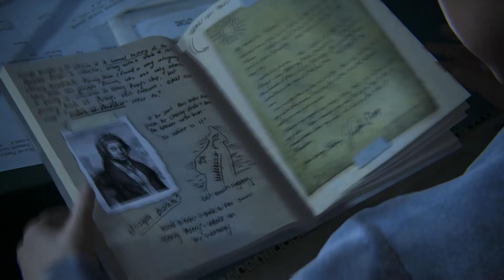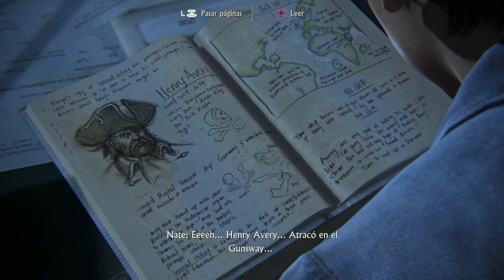Uncharted 4 I Capítulo 15 I Lets Play I Español I Ps4 I 1080p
Lets play sobre el ultimo capítulo de la saga Uncharted y primero en Ps4.

Un Uncharted 4 El Desenlace del Ladrón.

Cuando Nathan Drake se ve envuelto en el peligroso mundo criminal que creía haber dejado atrás, tendrá que decidir que esta dispuesto a sacrificar para salvar a sus seres queridos